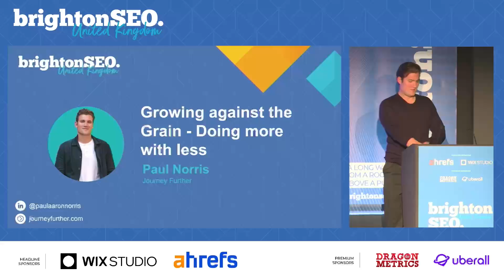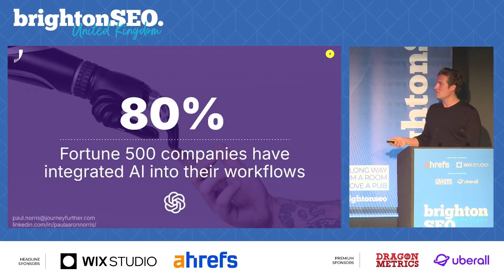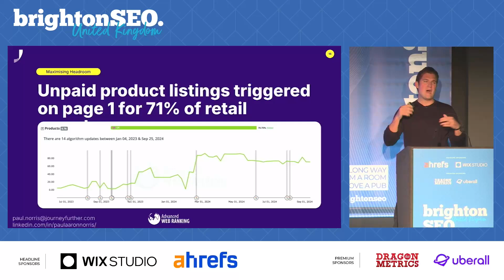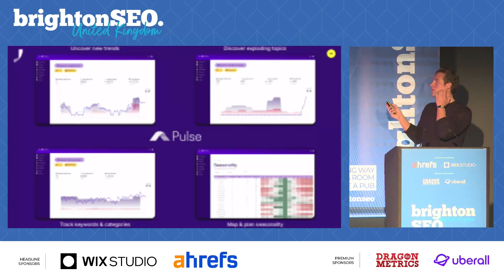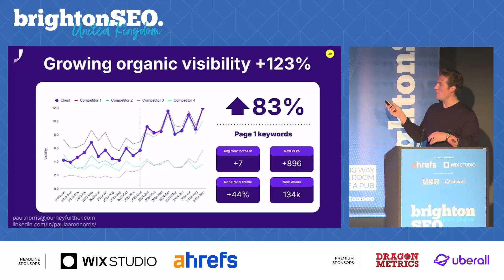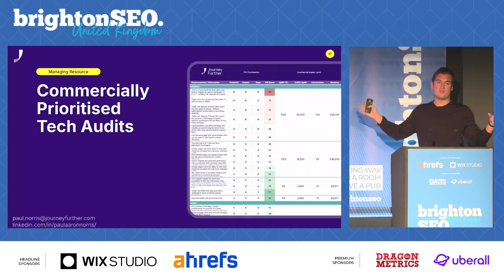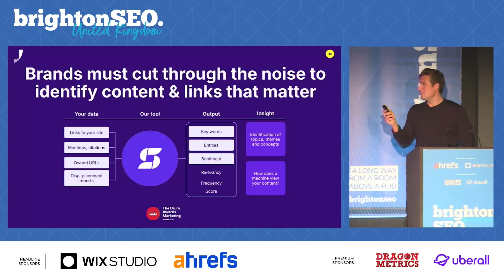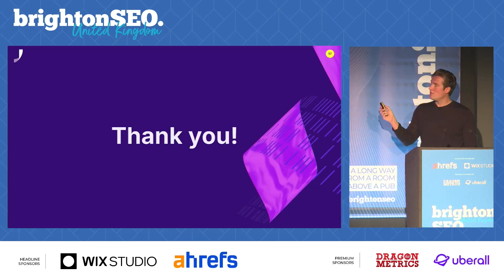Growing against the grain - doing more with less - Paul Norris - brightonSEO October 2024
We're all being challenged to do more with less right now. In this talk Paul will explore ways you can continue to drive organic growth for your brand through automating, collaborating, deviating (from the norm) & innovating. Paul will share insights, real world impact actionable takeaways + tools.